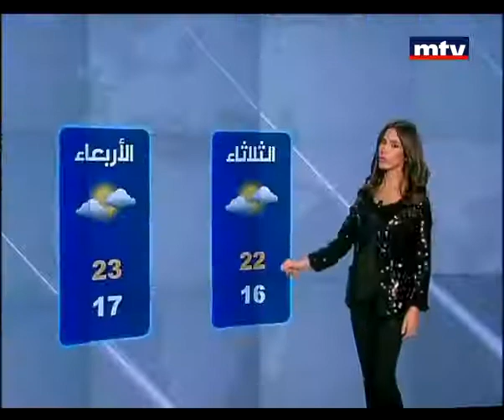Mid Day News 18/12/2012 الاحوال الجوية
مع الزميلة ألين برمانا أبي هيلا.